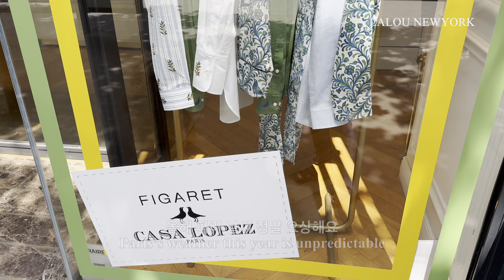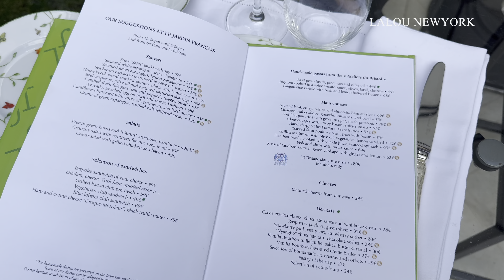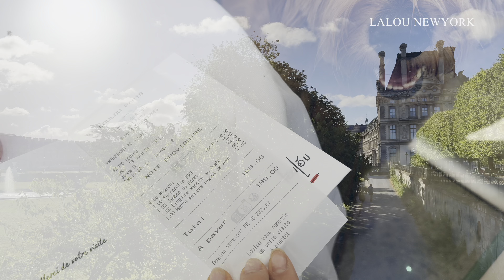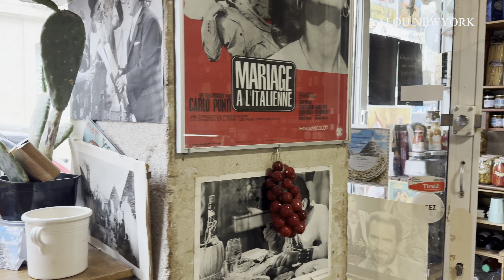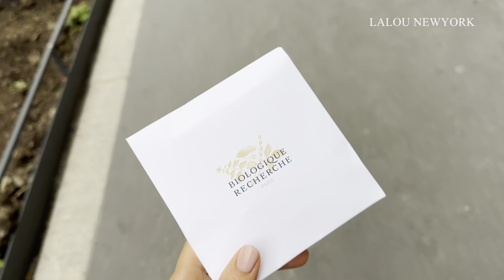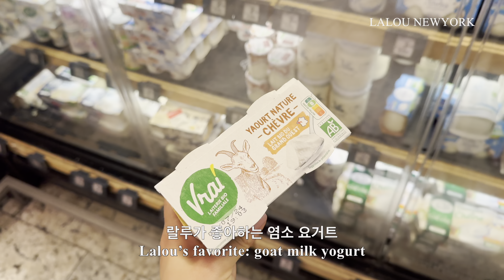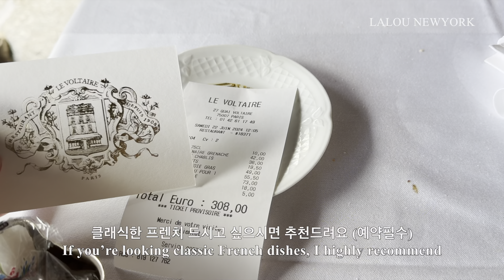Paris Vlog | Paris life with dog | Le Bristol + LouLou dining | Paris hidden gem | Paris spa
안녕하세요.
저희는 두달간 파리에서 재미난 시간을 보내고 올림픽을 준비하느라 정신없는 파리를 피해 3개월간의 여름휴가를 시작했어요. 셋이 함께하는 이 시간에 집중하고 싶어 여름동안은 브이로그를 자주 올리지 못 할 것 같아요. 실시간 랄루의 여행 스토리는 인스타에 열심히 올리고 있으니 @jjjjs15 혹은 @ lalou_ny 에서 확인 가능해요:)
다음 영상부터는 프랑스와 이태리의 여행 브이로그로 찾아올게요
오늘 하루도 좋은 하루 보내세요

Hello.
We spent two fun months in Paris and started our three-month summer vacation to escape the hectic city as it prepares for the Olympics.
Because we want to focus on this time together, I might not upload travel vlogs often during the summer.
However, you can follow Lalou's real-time travel stories on Instagram at @jjjjs15 or @lalou_ny :)
In the next video, I'll be back with travel vlogs from France and Italy.

All rights are reserved.